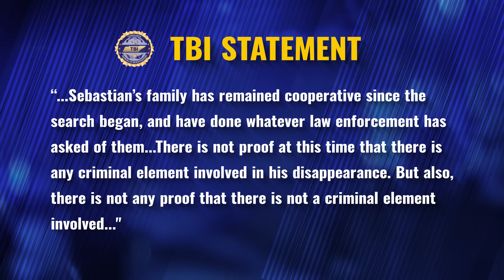Autistic Boy Sebastian Rogers MISSING: New Clues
Sebastian Rogers, 15, has not been seen for over three weeks now. Mother Katie Proudfoot reports the autistic teen missing after finding his bed empty in the morning before school.

An extensive search began with authorities using helicopters, drones, search-and-rescue dogs, boats, and teams on foot. Over 1,000 square miles have been covered, including a landfill across state lines in Kentucky.

A recent home surveillance video related to the boy's home shows two specks of light, thought to be flashlights, outside the family’s home around 3:10 a.m., the night when the teen went missing.

TrtcRvUjQHP0omHH9rZZs